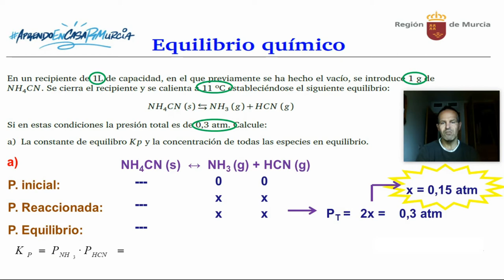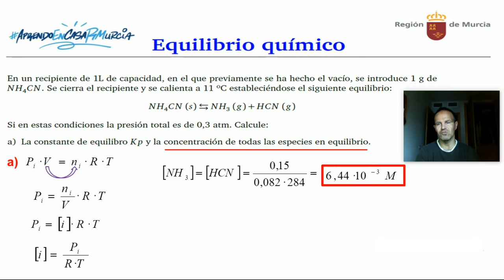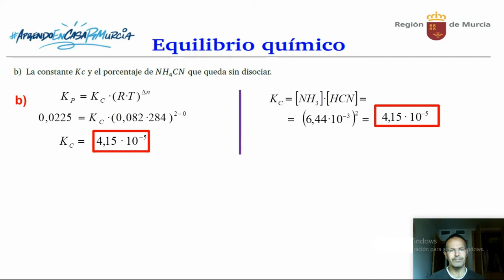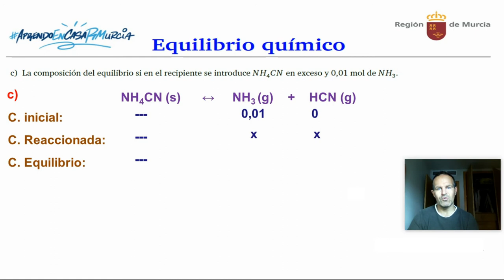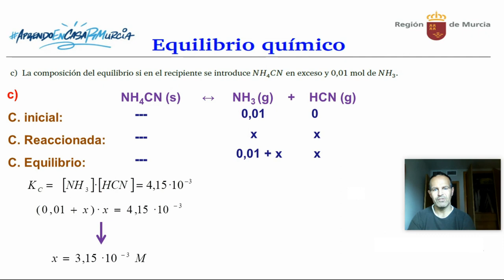EQUILIBRIO QUÍMICO. PROBLEMA 5. EQUILIBRIOS HETEROGÉNEOS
Equilibrios heterogéneos.